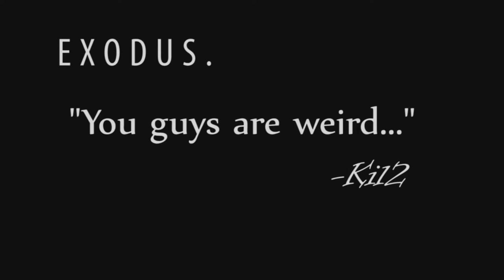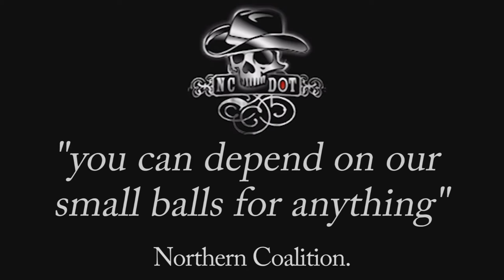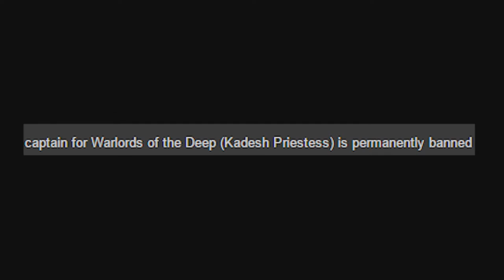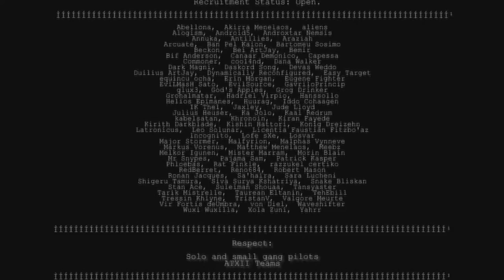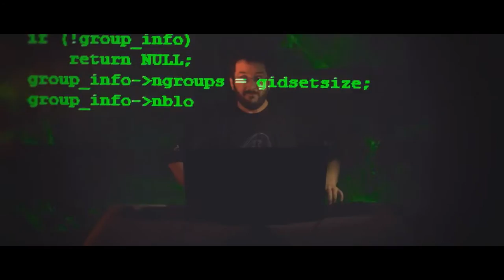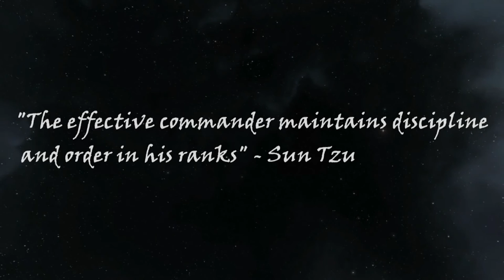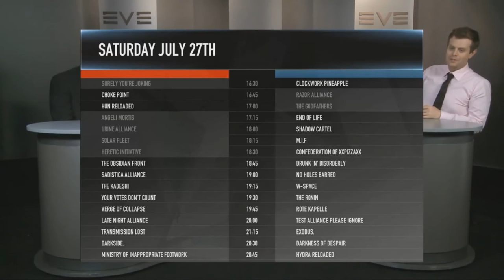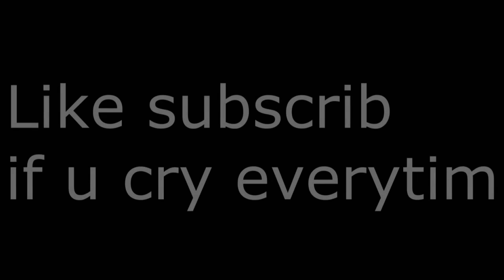Previously on the Alliance Tournament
Some footage of every eve online alliance tournament from 1-13 cut together with some classic adverts and snippets of other AT content assembled for EVE_NT Nottingham September 2016. AT Hype!

Thanks to EVE_NT Slack dudes for helping me source the footage!